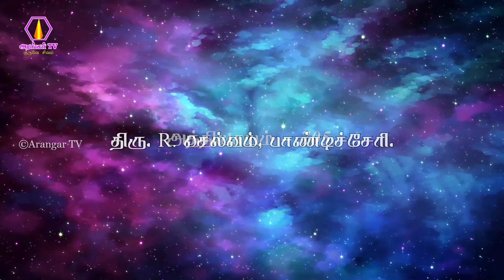தனது உயிரை காப்பாற்றிய ஓங்காரக்குடில் ஆசான் - திரு.செல்வம், பாண்டிச்சேரி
ongarakudil
ongarakudil mahan arangar
ongarakudil trichy
ongarakudil live
ongarakudil books
ongarakudil charity
vijayakumar ongarakudil

ongarakudil youtube

ongarakudil
ongarakudil nandanar full movie
ongarakudil thuraiyur
ongarakudil live
ongarakudil nandanar

ongarakudil

annadhanam
annadhanam benefits
annadhanam in tamil
annadhanam meaning
annadhanam in telugu
annadhanam images
annadhanam in hindi
annadhanam quotes

annadhanam
annadhanam songs
annadhanam malayalam movie
annadhanam movie
annadhanam benefits in tamil
annadhanam status
annadhanam benefits in telugu
annadhanam videos
annadhanam seivathu eppadi
annadhanam tiruvannamalai

annadanam
annadhanam
annathanam images
anathanam